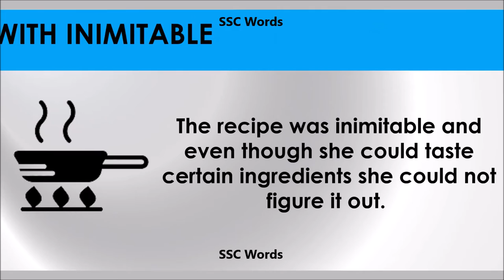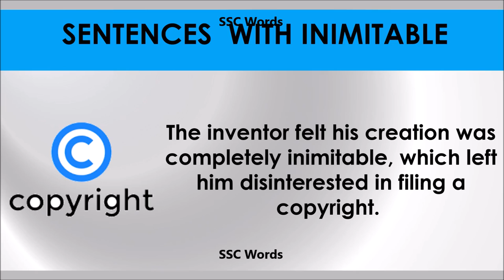Inimitable - Improve English - Meaning and 5 sentences - GRE / CAT / GMAT word - SSC Words